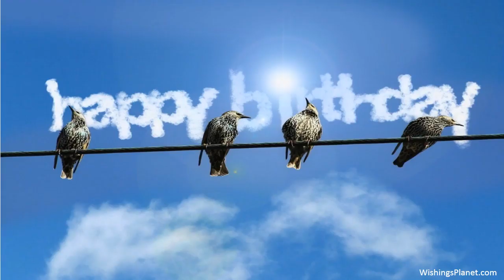Happy Birthday to Patty